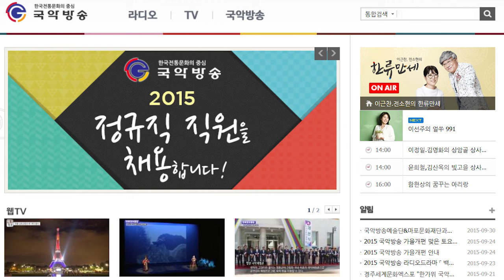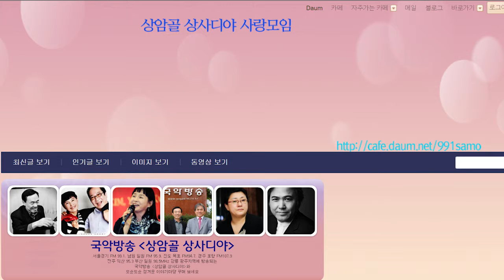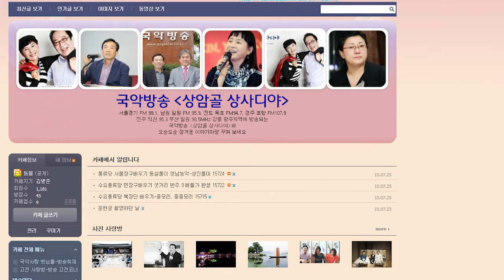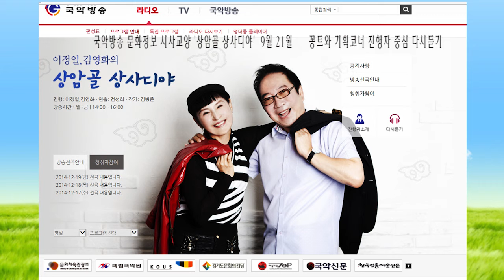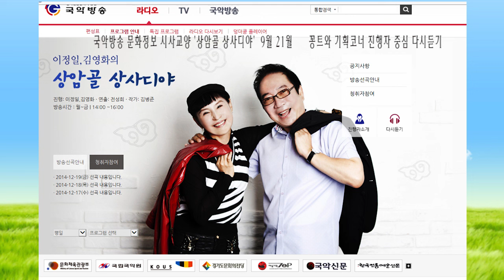김병준작가 상암골 상사디야 다시보기150921 진행 이정일 김영화 연출 전성희 국악방송 문화정보 교양프로그램 전통으로 대동풍류